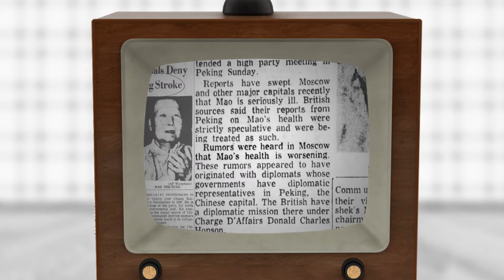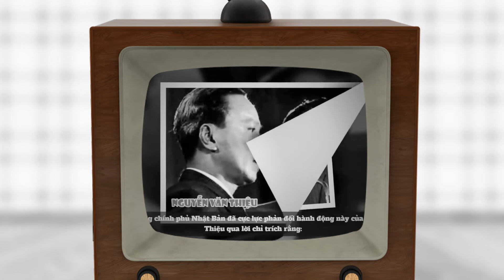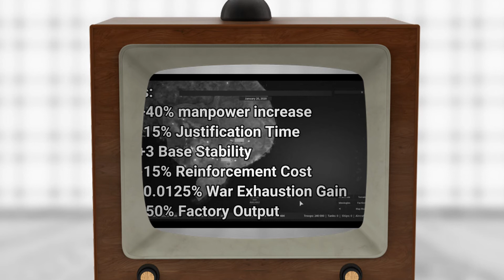Tâm Sự Nước Non | Gọi Tên Cuộc Chiến - Trần Trung Đạo | Giọng Đọc MC Bích Trâm